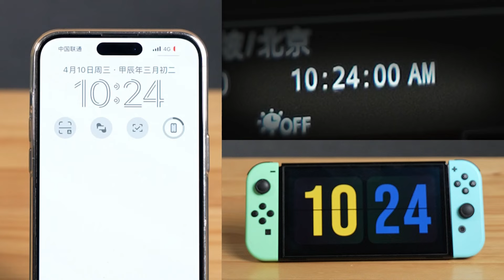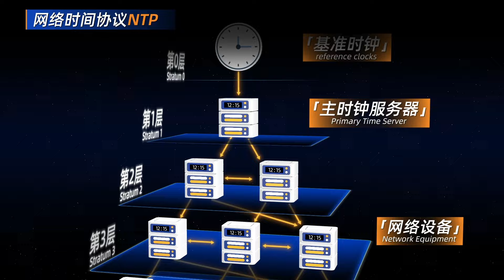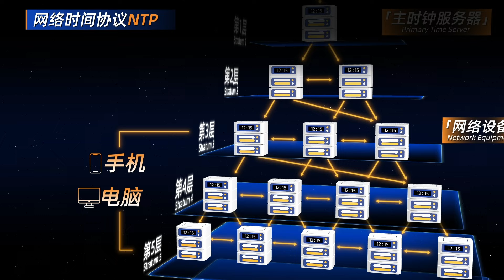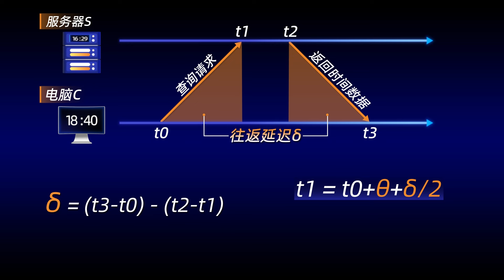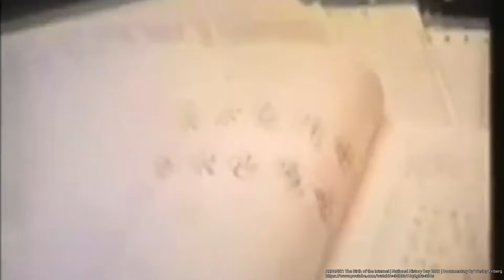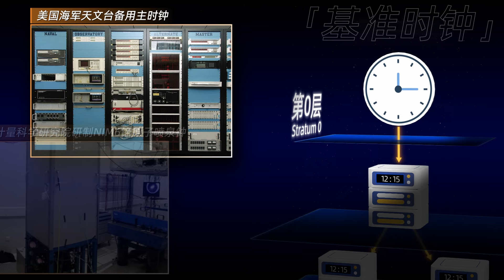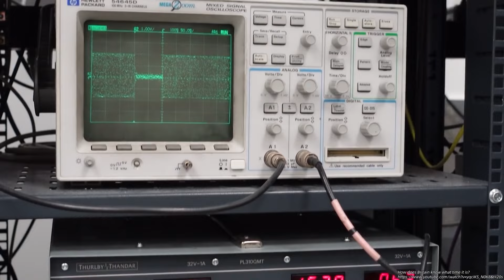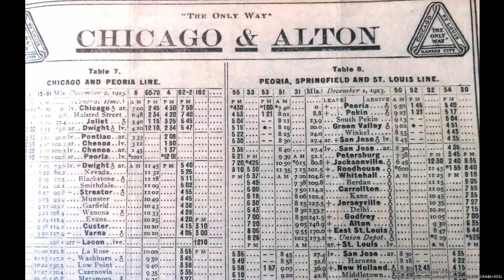手机电脑是怎么“对表”的？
我们生活中随处可见的手机电脑，都需要通过互联网获取时间。网络时间协议，简称NTP，是怎样让全世界亿万台网络设备同步时间的？